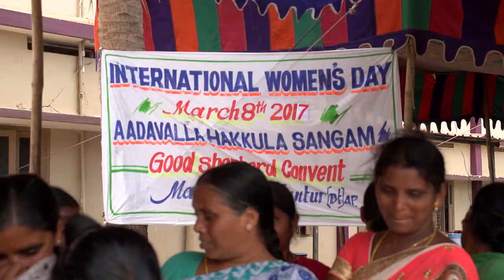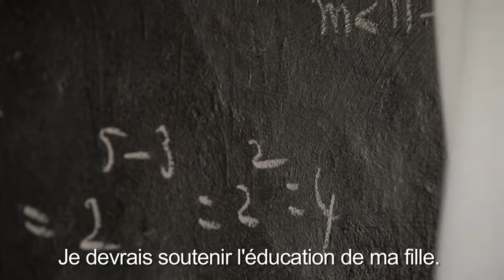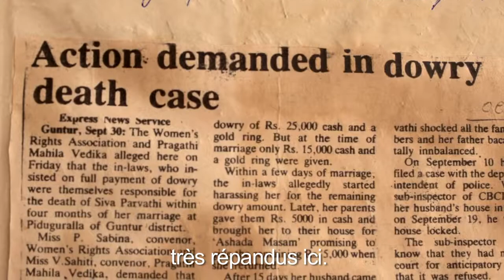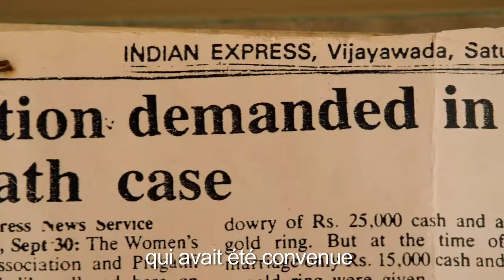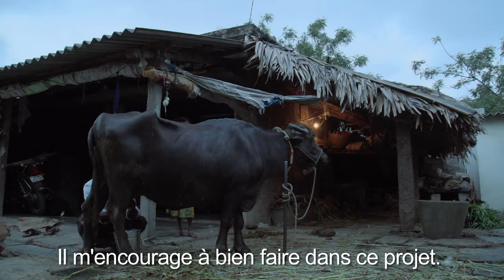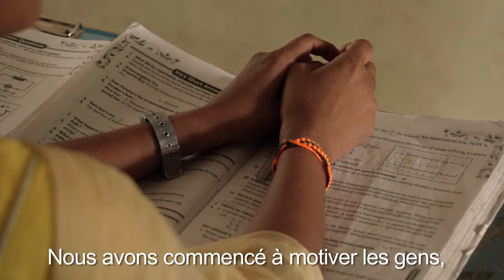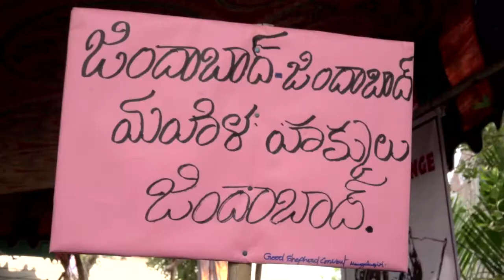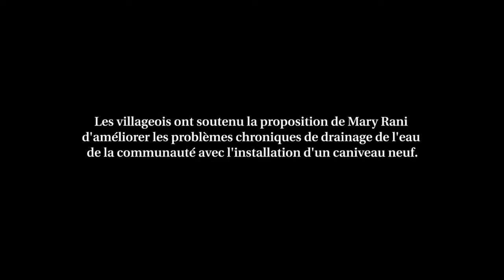🇫🇷 Mahila. A Women's Movement Rising - FRENCH subtitles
« Mahila » raconte des histoires d’émancipations des communautés rurales dalits en Inde. Pendant des siècles, les femmes Dalit ont subi une triple discrimination basée sur le genre, la caste et l’appartenance à une classe économique pauvre. Les femmes de « Mahila » ont trouvé un rare moyen de se faire entendre et une position importante dans leurs communautés. Elles y sont parvenues grâce à l’éducation, à l'accès au crédit et aux formations pour créer des entreprises, et à la connaissance de leurs droits de citoyennes.